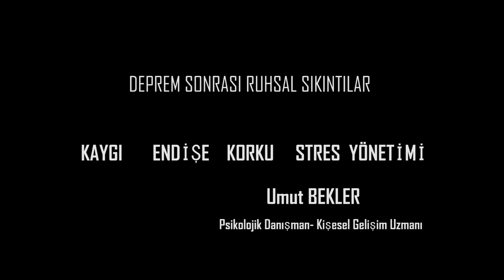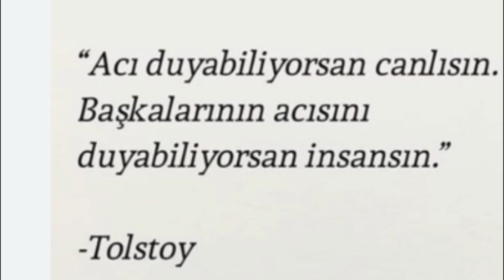Kaygı, Stres, Endişe ve Korkudan nasıl kurtulurum?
Adana'da yaşadığım büyük deprem sonrası insanlarda oluşan Kaygı- stres-endişe ve  korkular üzerine hazırladığım video. Bir çok tanıdığım korku içinde evine giremiyor. Ölmek korkusu ile dolu olan ruhlar, bundan nasıl kurtulacak? Bizi günden güne tüketen gelecek ve yarın kaygısı bizde nasıl sorunlara yol açıyor? Ey yorgunlar ve yükü ağır olanlar ayeti ile bizi kendine çağıranın sesini nasıl duyarız? Yaşamımız kimin elinde? Korku ruhu sizi esir alır ve özgürlük yerine esaret ruhu verir. Bu esaretten bizi kim kurtarır?
Kaygılanmaktan, yarın için endişelenmekten nasıl kurtuluruz?
Korku ve endişe duymaktan nasıl kurtuluruz?
Yaşamımızı ve hayatımızı nasıl yönetiriz?
Depresif hastalıklar öncesi yaşanan bu ruh hali  nasıl tedavi edilir?
Kendimi ve ailemi nasıl güvende tutarım?
Hangi efendiye kulluk ediyorsun?
Bu videonun sonunda ''Gerçeği bileceksin ve gerçek seni tüm bu korkulardan özgür kılacak.'' Sen sadece yüreğini aç ve kalbin ile izle...